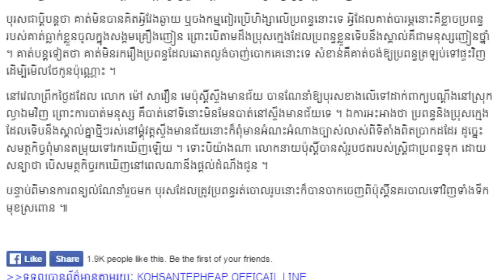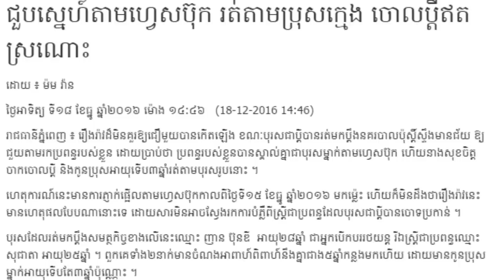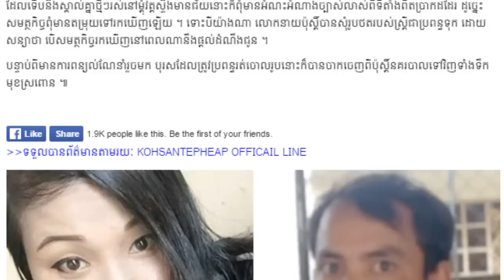ជួប​ស្នេហ៍​តាម​ហ្វេ​ស​ប៊ុ​ក ​រត់​​តាម​ប្រុស​ក្មេង​ ចោល​ប្តី​ឥត​ស្រណោះ, Khmer News Today, Mr. SC,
ជួប​ស្នេហ៍​តាម​ហ្វេ​ស​ប៊ុ​ក ​រត់​​តាម​ប្រុស​ក្មេង​ ចោល​ប្តី​ឥត​ស្រណោះ, Khmer News Today, Mr. SC Channel,